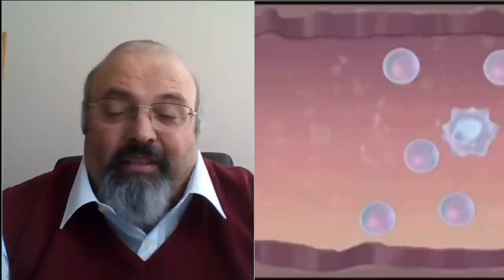Dr Boljevic -"Kina je napravila ono sto ne bi mogla nijedna drzava sveta ali je ekonomija je trpela"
Gost: Prof dr Sergej Boljević - Profesor na medicinskom Univerzitetu Sečenova

Voditelji: Milomir Marić i Aleksandra Brčić